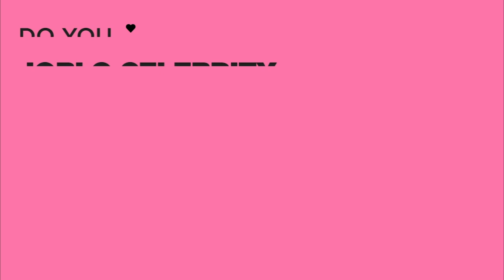YELLOWSTONE Season 3 - Wes Bentley Interview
JoBlo.com sits down with Wes Bentley to talk Yellowstone: Season 3, which premieres on June 21st!

PLOT: Yellowstone is a drama series that follows the Dutton family, led by patriarch John Dutton. The Duttons control the largest contiguous ranch in the U.S. and must contend with constant attacks by land developers, clashes with an Indian reservation and conflict with America's first national park.

CAST: Kevin Costner, Kelly Reilly, Luke Grimes, Wes Bentley, Cole Hauser, Gil Birmingham, Josh Holloway